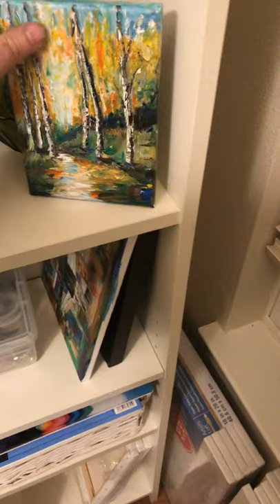Jay McKey - Offers are rolling in!!!!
So literally I am not doing anything but putting my paintings on Facebook and Instagram and people are asking are your pieces for sale. I’m not pushing my paintings on anyone just sharing my art. Next week I should have all my paintings up on eBay so soon what I’m doing as a hobby will slowly turn into a career. Put your stuff out there everybody that’s how you do it.